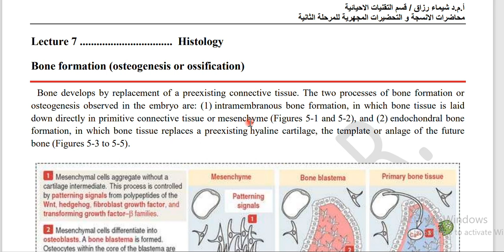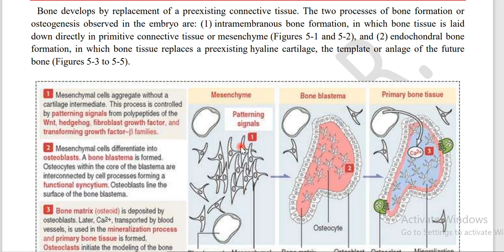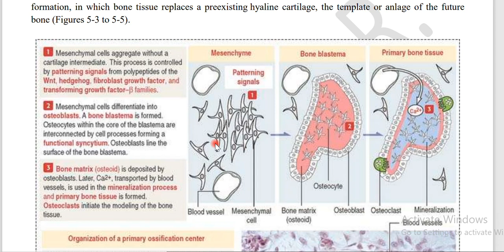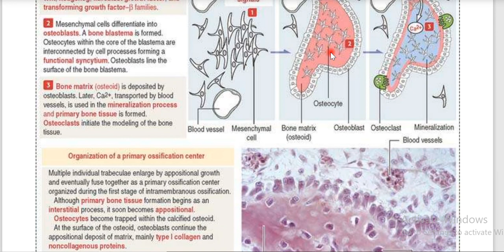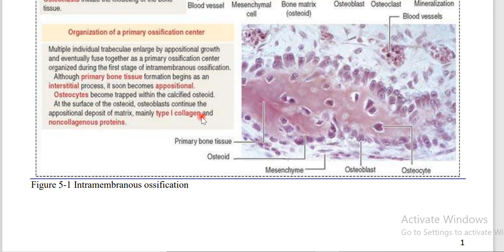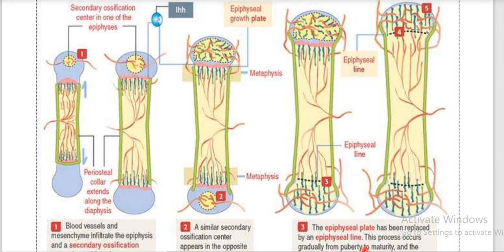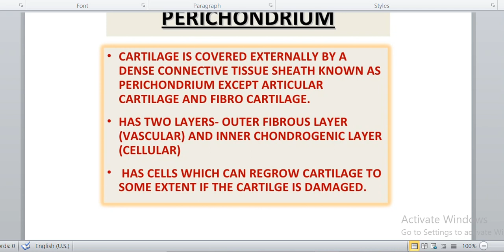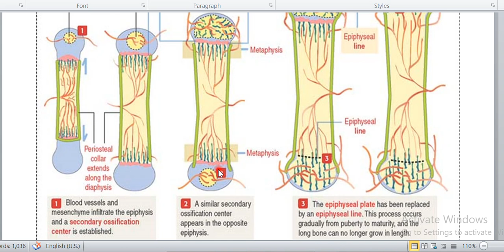محاضرة 7 جزء 1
مراحل تكون العظم